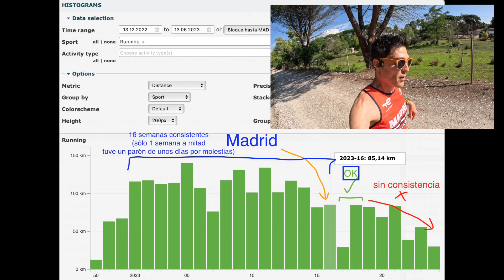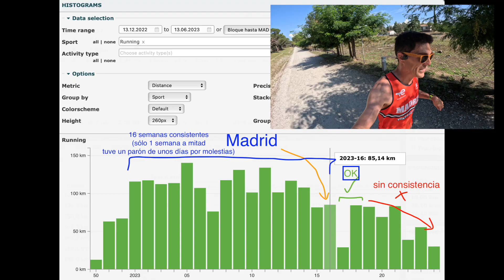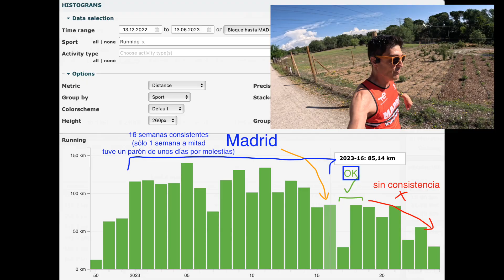REFLEXIONES tras entrenar duro para Sub250h Maratón y PB en 10Km y fallar + qué viene después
En este vídeo, reflexiono tras hacer un bloque duro (16 semanas) donde hice mi primer intento a un Sub 2:50h en maratón y tras intentar hacer Mejor Marca Personal en el 10Km del MADRID VINTAGE RUN... y quedarme a las puertas de ambos objetivos... y además os cuento cómo voy a enfocar mis próximos meses ahora que llega el verano y termina la temporada.

Espero que os sea útil y os guste el vídeo.

(Canal de running: competiciones, entrenamientos y revisión de material deportivo)
📲 Victor Is Running ➜   / @victorisrunning

Espero que os sea útil (dadle un like) y como siempre, cualquier duda, petición, sugerencia o pregunta dejadla en los comentarios por favor.

Gracias, Victor Is Running

    CAPÍTULOS
Introducción: 0:00
Reflexiones: 0:45
Qué viene ahora: 6:49